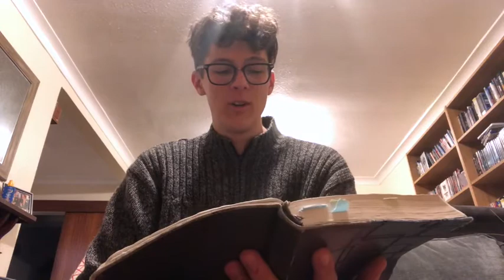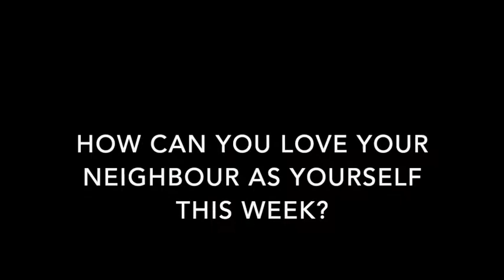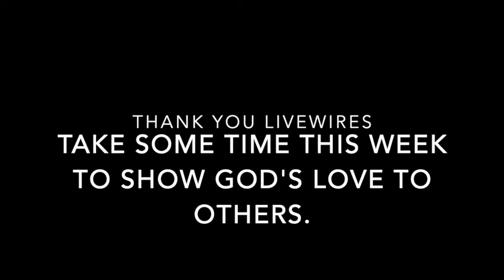Livewires - 4th Oct - Serve One Another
Hi Livewires! We hope you enjoy our video this week, led by Jack.
Our Livewires resources are aimed at children aged 5-11 years (primary-school), but can be enjoyed by the whole family.